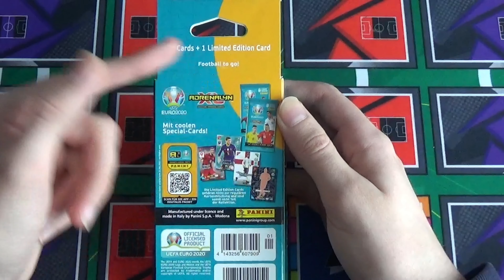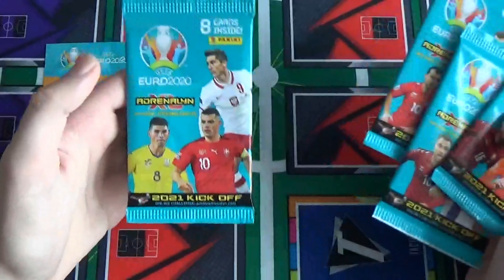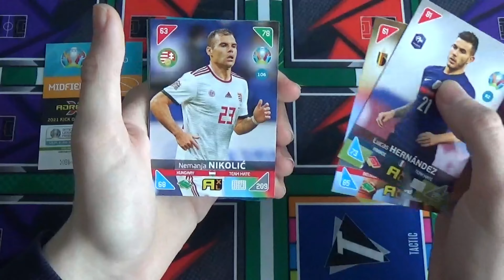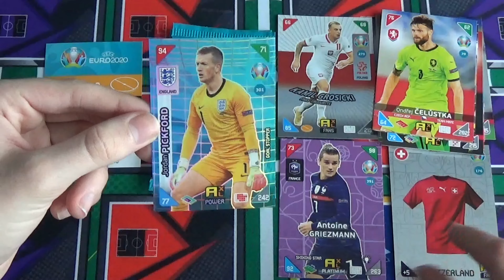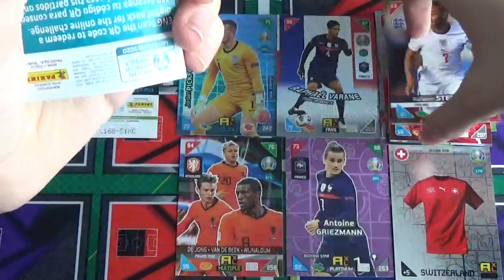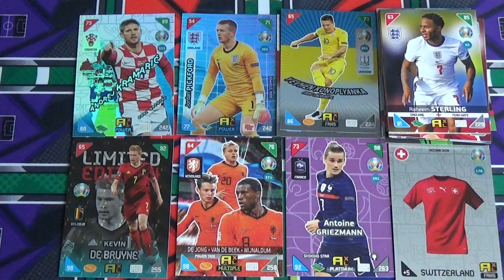Panini Adrenalyn XL Uefa Euro 2020-2021 Kick Off Edition|🔥Blister Unboxing⚡!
Mein Stickermanerger:Hendrik10

Meine Kamera

Elgato HD60S